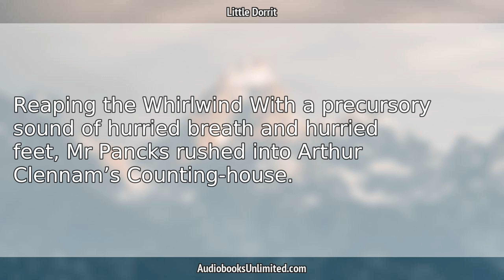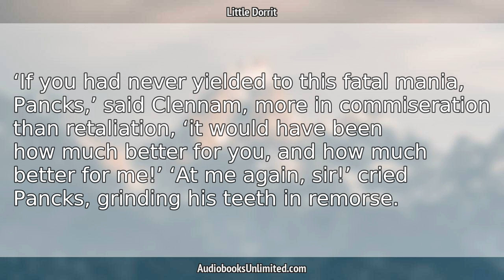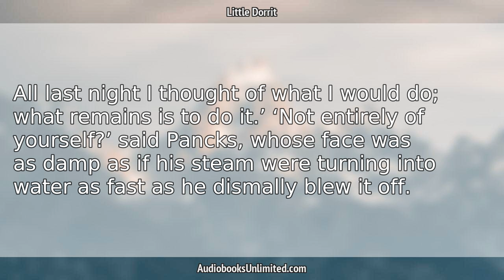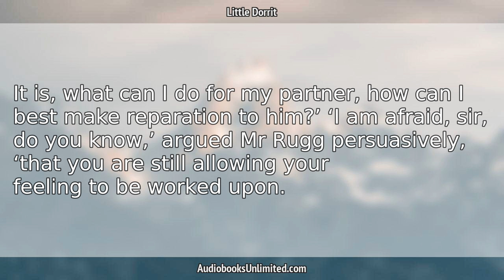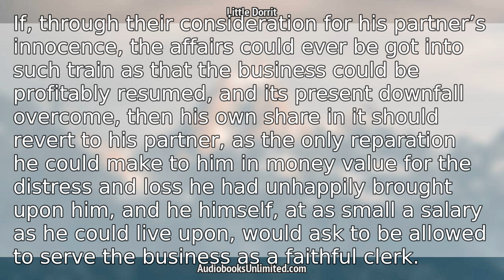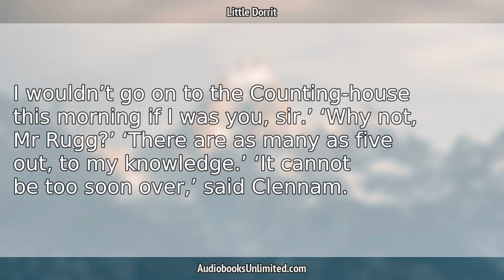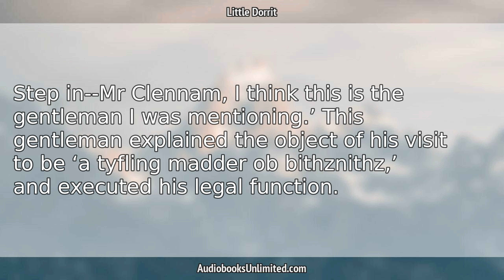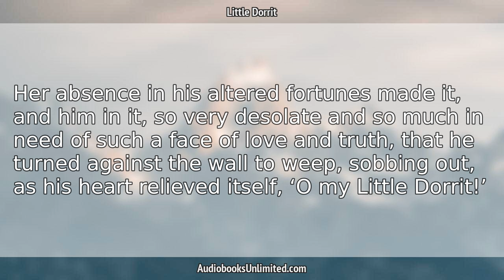Little Dorrit Audiobook Chapter 62